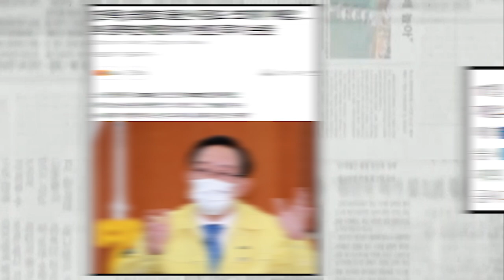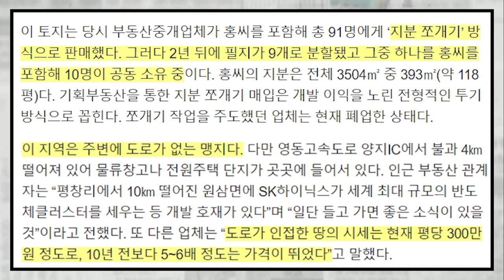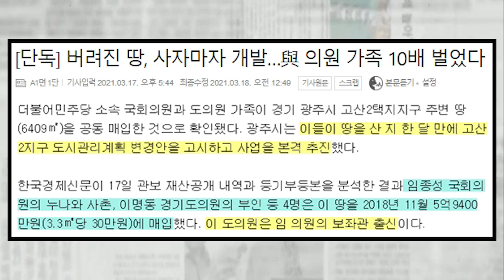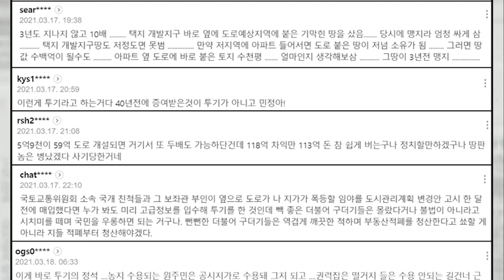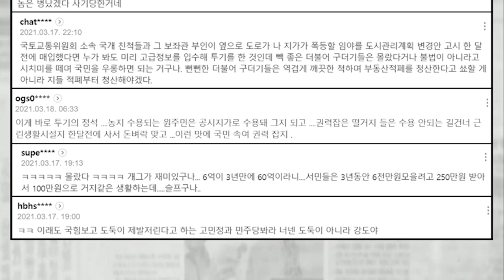與, 전수조사 자살골? 與 의원 가족 땅 산지 한 달 만에 개발 10배 폭등..이래도 문제없다?